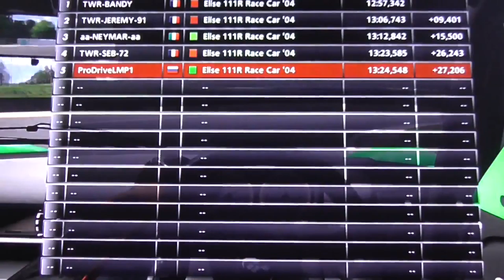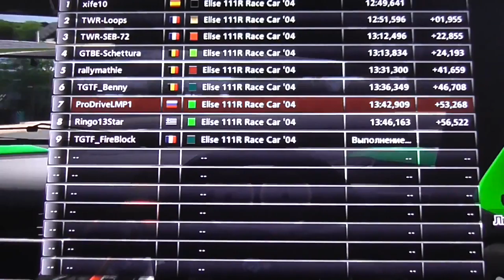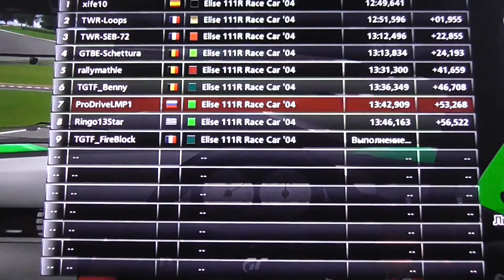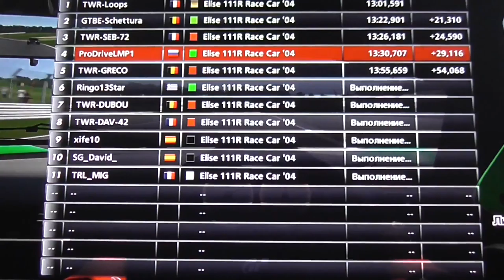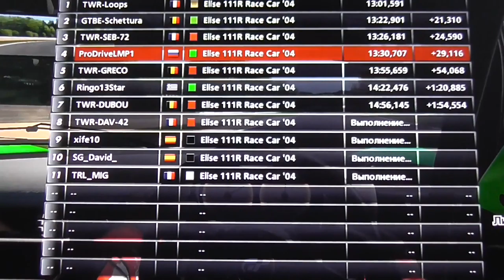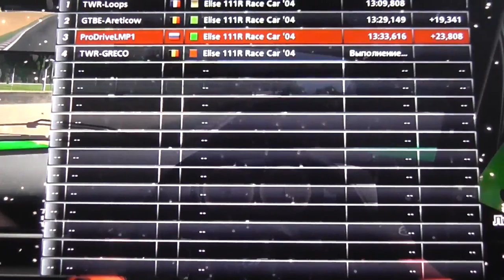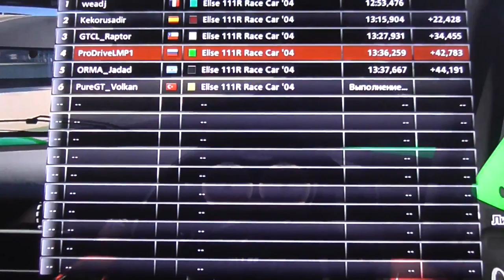Inside 2016 GTfusion Rd.4 [Training] September 10-15.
Inside 2016 GTfusion Championship Round 4 [Training At Brands Hatch Grand Prix Circuit] Team GTBE/Gran Turismo Belgium/Real Time On Board Video/September 10-15